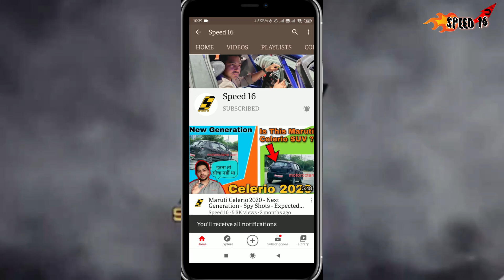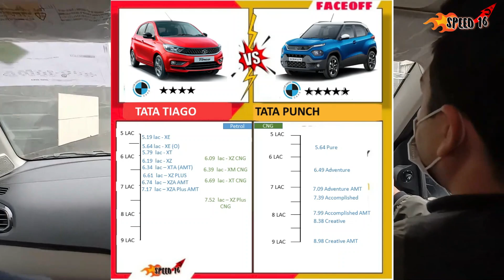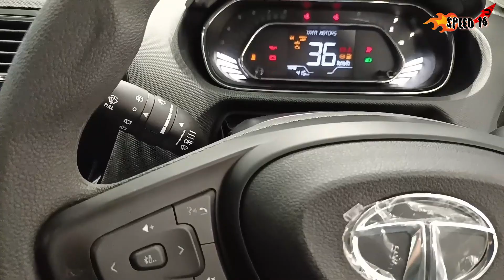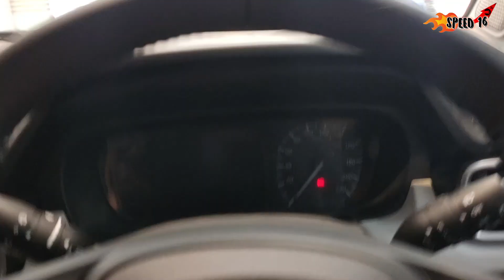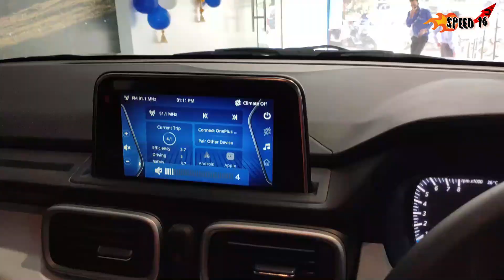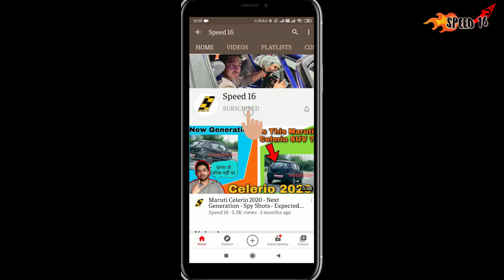Tata Tiago CNG vs Tata Punch 👊 ,Tiago का Punch भारी पड़ेगा 😱😆, Detailed Comparison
MORE TATA TIAGO VIDEOS  -

FINALLY BOOKED MY CAR | TATA TIAGO CNG या फिर TATA TIGOR CNG ? - बड़ा मुश्किल था पर हो ही गया 😁👍

TATA TIAGO CNG | HIDDEN FEATURES | ये तो मुसीबत बढ़ गई , पर किसकी ?? आपका जानना जरूरी है ?

Tata Tiago and Tigor CNG | क्या सीएनजी  में Safe होने का दावा सच है ??? आख़िर क्यों? -